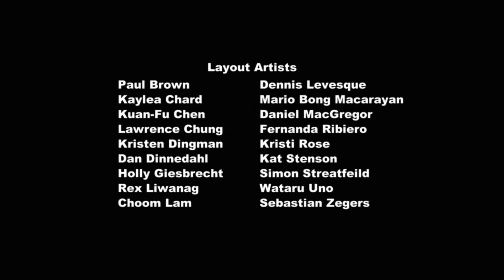(Magic Duel)My Little Pony Bahasa Indonesia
Sama Like 👍